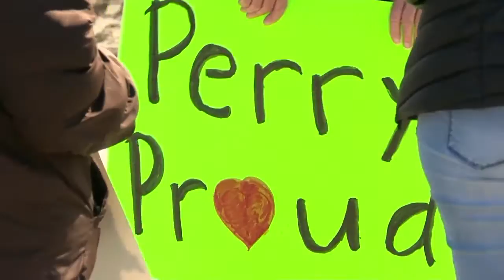Local bus driver retires after more than four decades